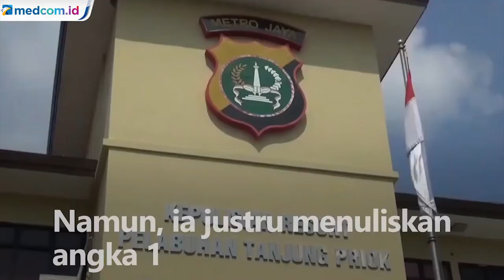Pakai NIK Warga Bekasi saat Vaksinasi, WNA Mengaku Salah Tulis Angka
Satreskrim Polres Pelabuhan Tanjung Priok, Jakarta Utara telah menyelidiki kasus Nomor Induk Kependudukan (NIK) warga Bekasi yang digunakan oleh warga negara asing untuk melakukan vaksinasi COVID-19.

Kepolisian telah melakukan penyelidikan terhadap Lee In-wong. WNA itu mengaku salah memasukkan NIK saat vaksinasi. Di mana Lee seharusnya menuliskan angka delapan. Namun, ia justru menuliskan angka satu.

Sementara warga bekasi bernama Wasit Ridwan kini telah mendapatkan vaksinasi setelah Kementerian Kesehatan memperbaiki data tersebut.

Masyarakat diimbau jika terjadi kesalahan serupa untuk melaporkannya ke Peduli Lindungi di hotline 119 ekstensi 9.